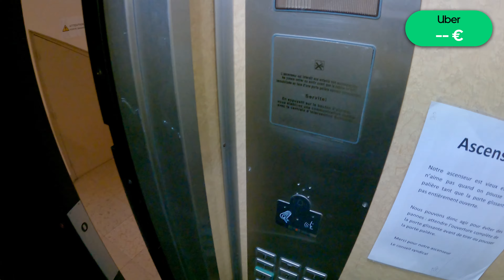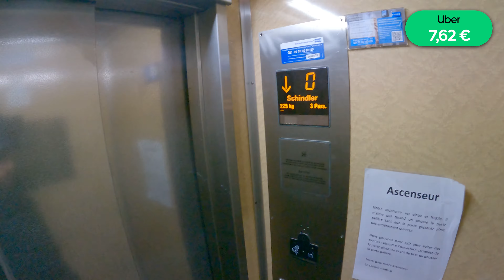Le shift le plus court de ma chaîne (et ce n'est pas un poisson d'avril) - Shift Uber Eats #154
Vidéo tournée : samedi 1 avril 2023

⚠️ COPYRIGHT : La republication (intégrale) de ces images est INTERDITE. (sauf accord)

Musiques :

ES_From the Heart - Ballpoint
ES_Lepiten Falls - Ooyy
ES_Love Love - Heyson
ES_Nanda Devi - Ooyy
FIFTY VINC - WAY OF THE WARRIOR

*Les numéros de téléphones visibles durant la vidéo ne sont pas ceux des clients ni des restaurateurs. Il s'agit d'alias, en effet, la communication passe par un serveur de redirection d'appel.

Le respect de votre vie privée est ma priorité, si vous ne souhaitez pas apparaitre et faire jouer le droit à l'image, je vous prie de m'en faire part en m'écrivant à cette adresse :

● Liens :

Si vous voulez vous inscrire sur la plateforme  Uber Eats en tant que livreur, n'hésitez pas à mettre mon code de parrainage, ça m'aide beaucoup !

0:00 Introduction
0:04 Shift